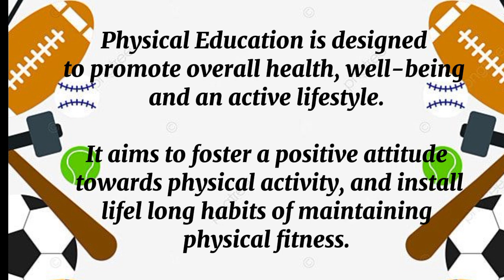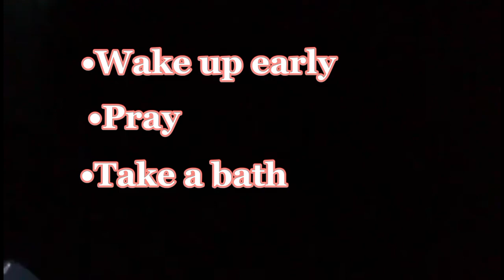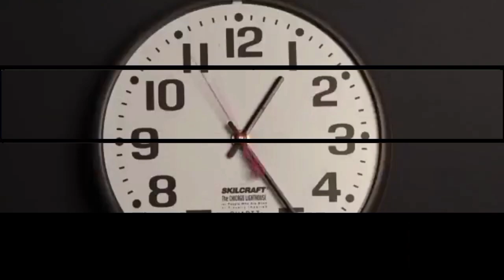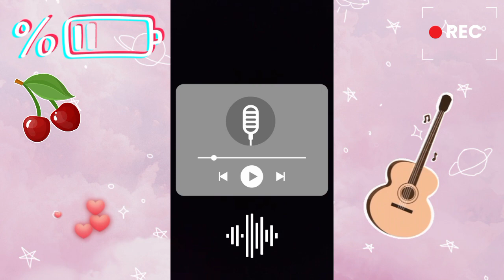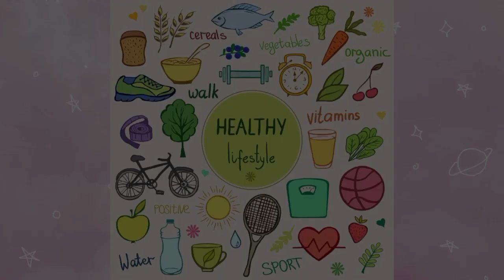GROUP 5 BEED 1D PATHFIT 2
Healthy Person:

Lifestyle: Prioritizes balanced nutrition, regular exercise, adequate sleep, and stress management.
Mental State: Experiences positive emotions, maintains healthy relationships, copes effectively with challenges, and exhibits self-awareness.
Physical Wellbeing: Maintains a healthy weight, manages chronic conditions, and minimizes risks of preventable diseases.
Unhealthy Person:

Lifestyle: Neglects healthy habits, engaging in excessive processed food, inactivity, poor sleep hygiene, or substance abuse.
Mental State: Struggles with negative emotions, isolates themselves, exhibits unhealthy coping mechanisms, and lacks self-care.
Physical Wellbeing: Experiences health problems due to lifestyle choices, increasing risk of chronic diseases and complications.